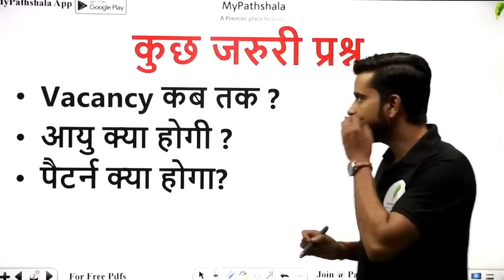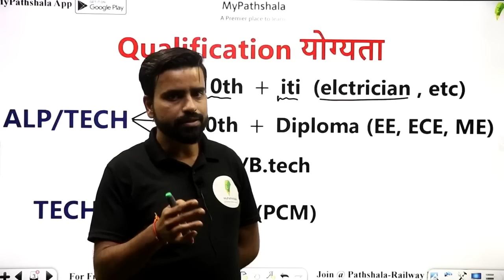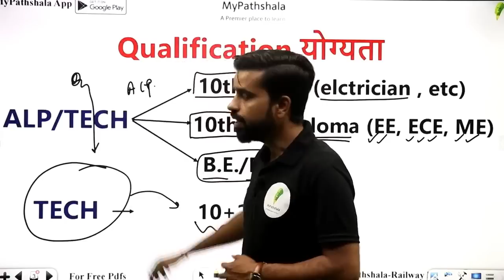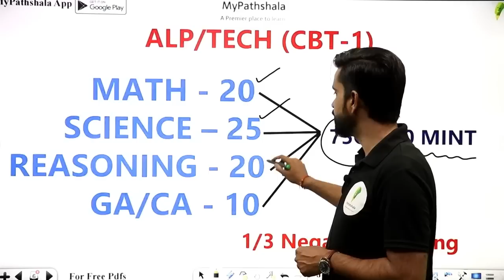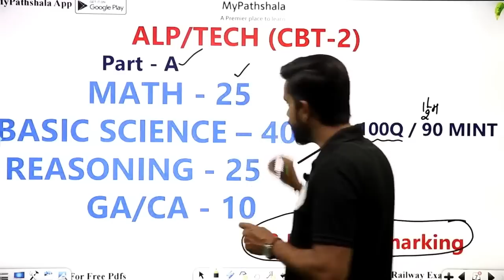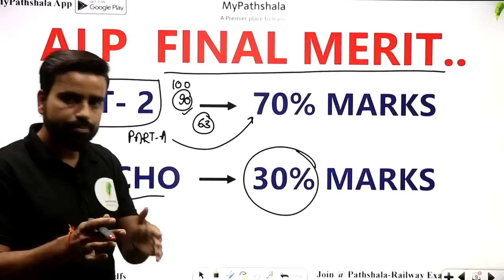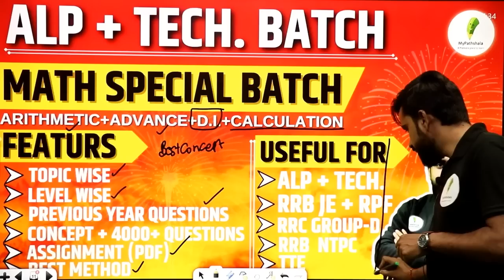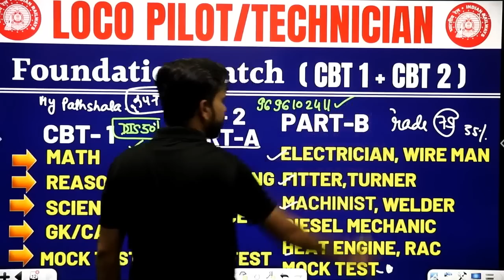RAILWAY ALP VACANCY 2023 | RRB ALP NEW VACANCY | RAILWAY ALP SYLLABUS | EXAM PATTERN | QUALIFICATION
सरकारी नौकरी पाने के लिए 👇👇
🎁 New Batch :-
🎯 Foundation Batch For {CBT-1 + CBT-2} :-
🎁 शून्य बैच For ALP/Tech. 2023 :-